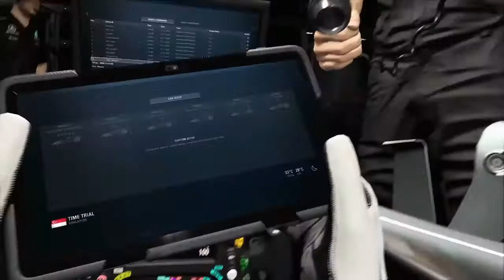F1 2017 TT Singapore - 1:35.977 + Setup (No Assists)